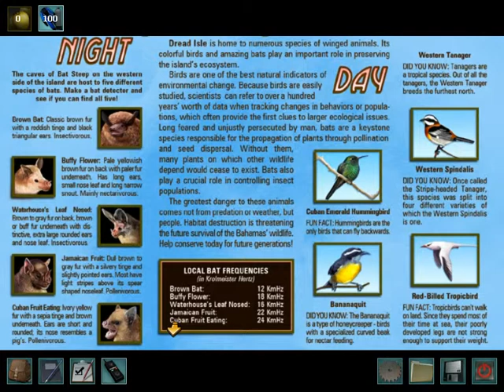Ransom of the Seven Ships 13 (The Bat Cave!)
All rights owned by Her Interactive
Segregated Bat Neighborhoods